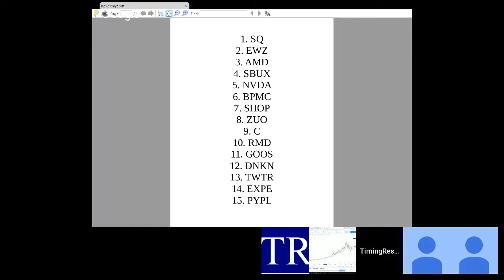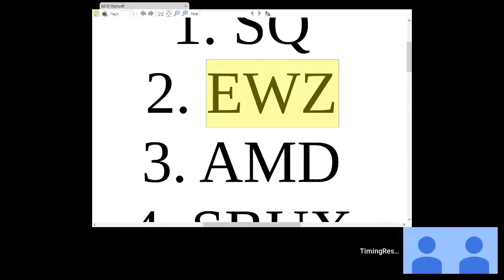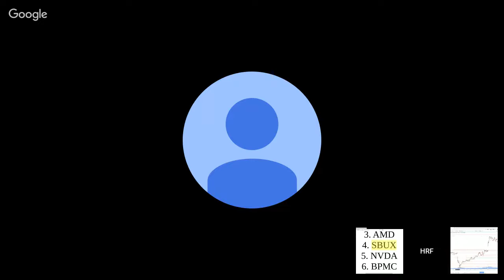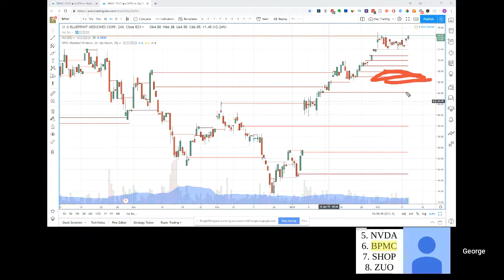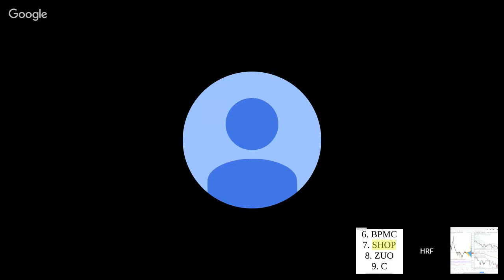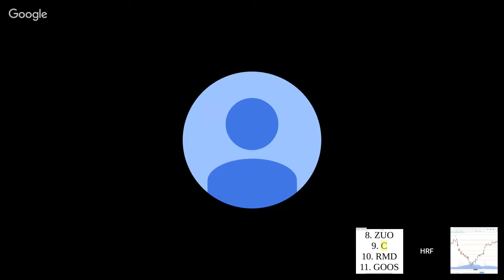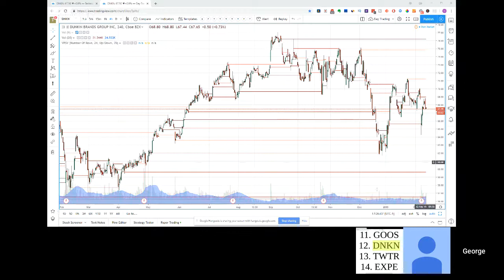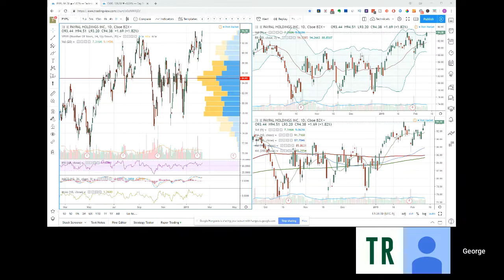Analyze Your Trade Episode #65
Lineup for this Episode:
- George Papazov of TRADEPRO Academy
- Jim Kenney of OptionProfessor.com
- Neil Batho of TraderReview.net